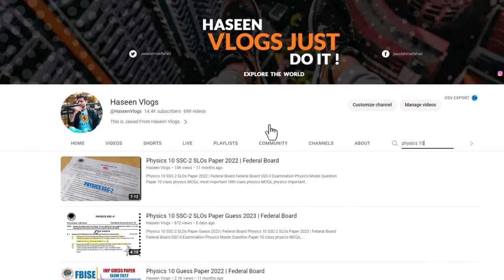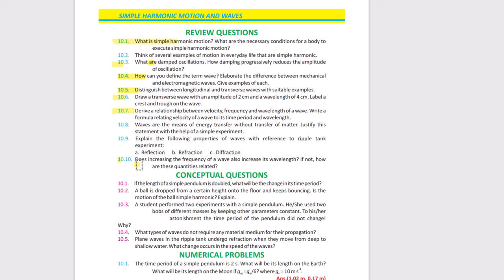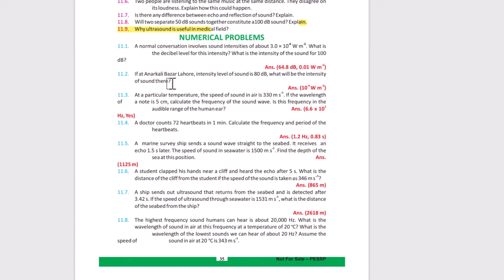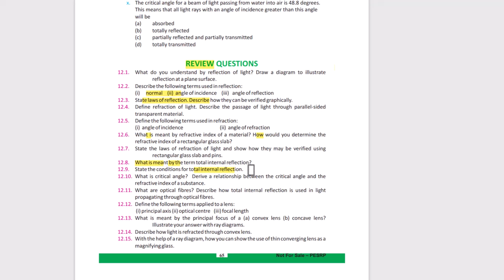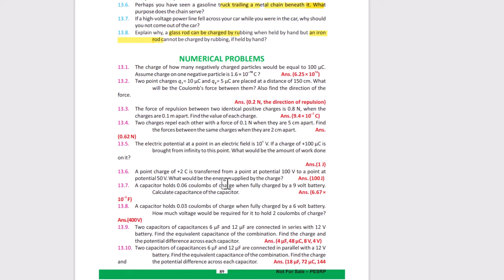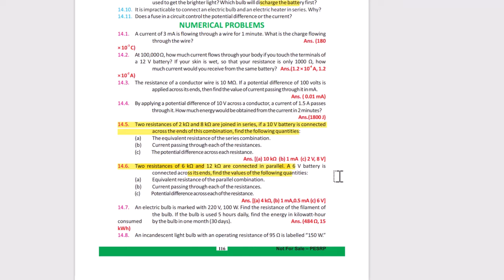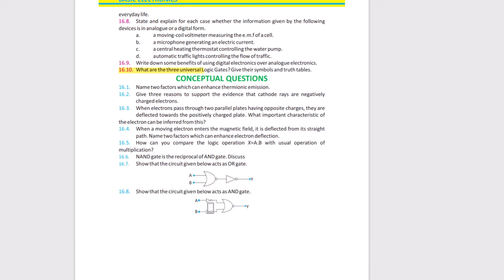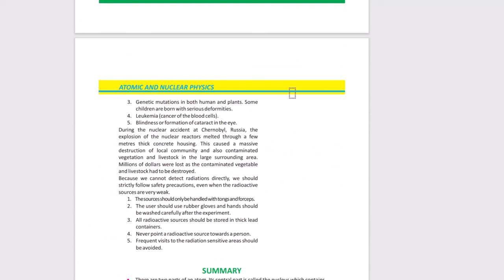Physics 10 SSC-2 SLOs Full Book Guess 2024 | Federal Board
Physics 10  SSC-2 Full Book MCQs Guess 2024 | Federal Board
Physics 10  SSC-2 MCQs Guess 2024 | Federal Board
Physics 10  SSC-2 MCQs Solution 2024 | Federal Board

Physics 10 SSC-2 SLOs Paper 2024 | Federal Board

Federal Board SSC-II Examination
Physics Model Question Paper

10 class physics MCQs,
10th class physics paper pattern 2024
10th Class physics Important Definitions
10th class physics most important definitions 2024
10 class physics guess paper 2024,
10th class physics guess paper 2024,
10th class physics guess paper 2020,
10th physics guess paper 2024,
10 class physics guess paper 2024,
10th class physics guess,
10th Class physics Important Long Questions 2024 for all Punjab Boards,
10th class physics guess paper 2024,
10th class physics important questions 2024,
10th class physics guess paper 2024 Urdu medium,
10 class physics guess paper 2024,
physics class 10 guess paper 2024,
10th class physics guess paper 2024,

10th class 2024 physics scheme,
10th class math guess paper 2024,
Guess paper physics 10th class 2024
10th class physics guess paper 2024 Urdu medium,
10th class physics guess paper 2024 Urdu medium smart syllabus,
10th pairing scheme 2024,
10th class physics pairing scheme 2024,
10th physics pairing scheme 2024,
10th class pairing scheme 2024,

10th class scheme 2024,
10th class 2024 Punjab board pairing scheme,
10th physics paper scheme,
10th class board scheme 2024,
10th physics board scheme 2024,
10th Punjab board scheme 2024,
10th physics pairing scheme,
pairing scheme 2024,
10th class scheme 2024,
10th class math pairing scheme 2024,
paper pairing 2024 10th physics,
10th scheme 2024,
10th class physics important questions 2024,
10th class physics important short questions,
guess paper 10th class 2024 physics,
10 class physics guess paper 2024,
10th class physics important long questions 2024,
10th class physics paper 2024,